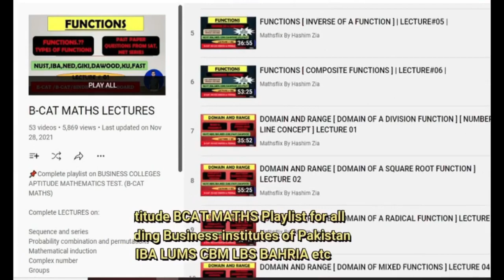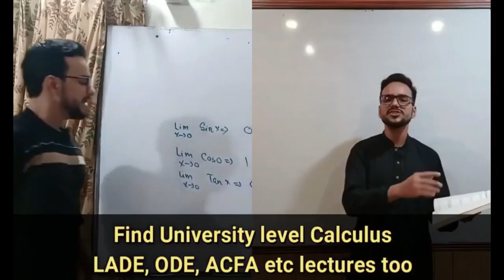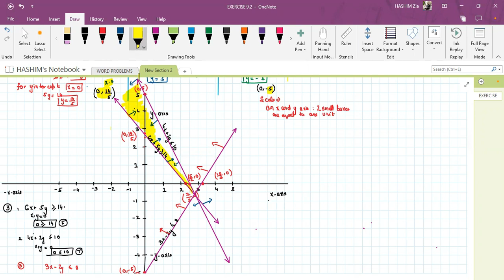FIRST YEAR MATHS CHAPTER 09 | LINEAR PROGRAMMING | EXERCISE 9.2 | LECTURE 02 | QUESTION 02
FIRST YEAR MATHS CHAPTER 09
LINEAR PROGRAMMING
EXERCISE 9.2 | LECTURE 02 | QUESTION 02

📌XI MATHS NEW BOOK CHAPTER 12 "GRAPHS OF TRIGONOMETRIC AND INVERSE TRIGONOMETRIC FUNCTIONS AND SOLUTION OF TRIGONOMETRIC EQUATIONS"